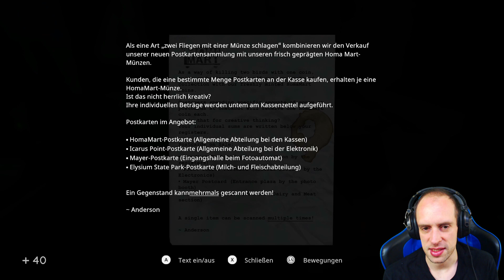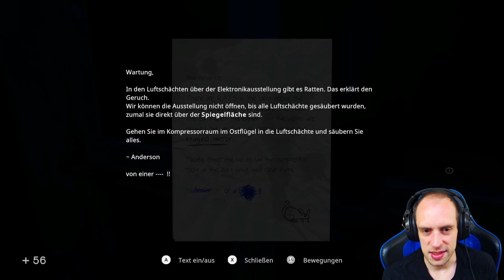In Sound Mind #02 ● Sieh sie nicht an ● Sonic X Game In Sound Mind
Social-Media